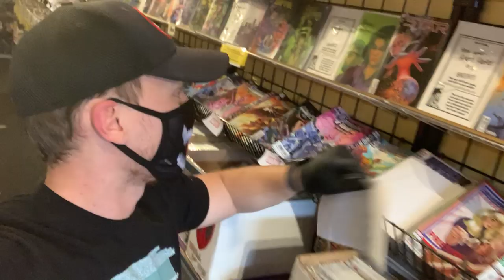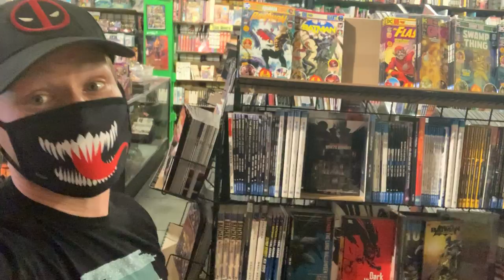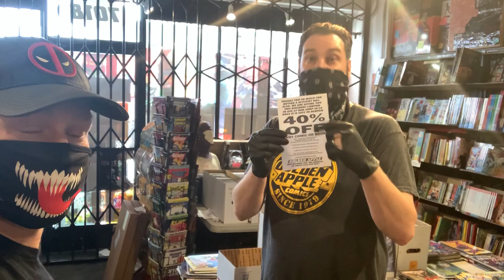Golden Apple Comics is having a Rad Sale! Support Comic Stores! Read Comics!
Golden Apple comics is running a great deal right now and there’s literally no better time to read comic books! Not only are they shipping ANYTHING you’re already reading or want to try out, feel free to hit me up for recs! Theyr also running a mystery box promo where you get well over $100+ in comics for $50 INCLUDING priority shipping. DONT LEAVE THE HOUSE, have comics come to you! Tell them what genre or what characters and they’ll assemble a medley of back issues/new stuff/a facsimile/dollar issues and THEN some misc reading they think you’ll dig. Wev all gotten those mystery boxes in the 90s full of 25 cent filler issues this isn’t that this is a care package of whatever genre or character your into sent right to you for less.

All the Options! Keep comic stores ALIVE! Now is the time to support local businesses and I love me some Golden Apple Comics. (Not a paid ad, seriously this was the first time I left my house in 25+ days that wasn’t the grocery store or podcast, ((once a week, I leave and do it all)) and I did so to help out a store that means a lot to me. And comic stores mean the world to me. Get new stuffs!